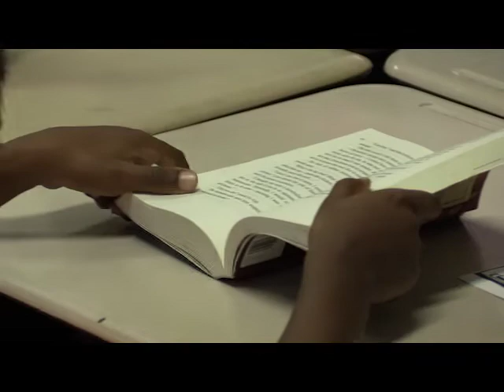Governor Cooper's reason for supply drive